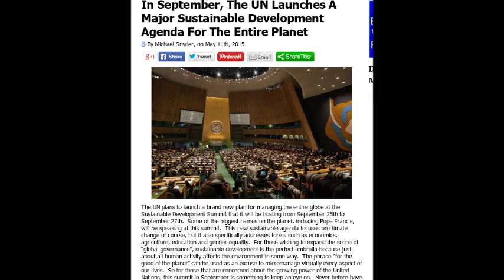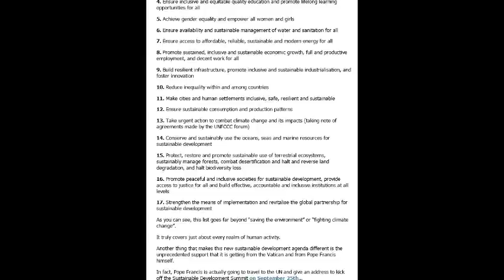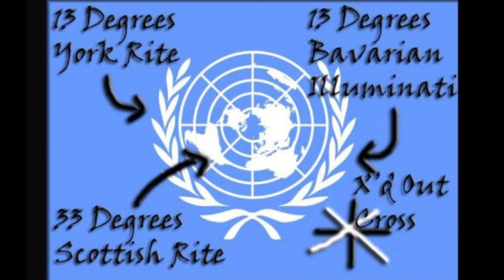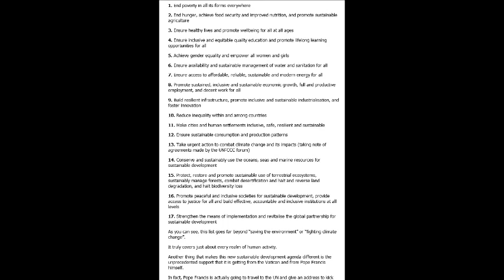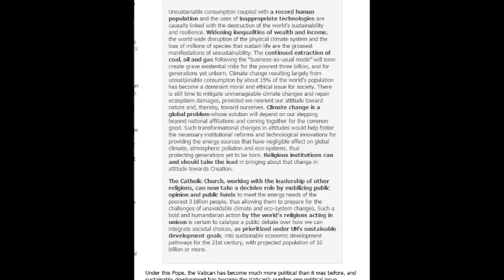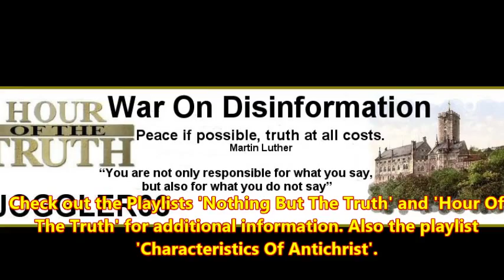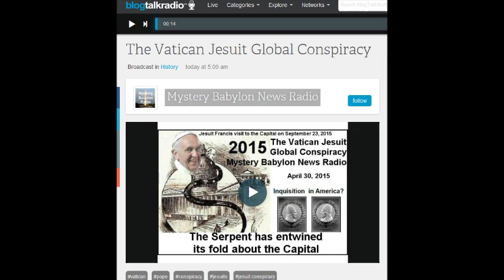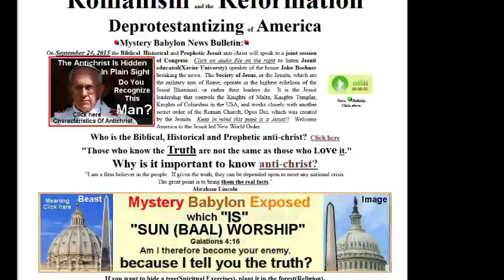Hour Of The Truth: UN Launches A Major Sustainable Development Agenda For The Entire Planet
Episode 16
On this Broadcast we will speak about an important article on the global encyclical the pope will address in September at the United nations assembly.
The UN plans to launch a brand new plan for managing the entire globe at the Sustainable Development Summit that it will be hosting from September 25th to September 27th. Some of the biggest names on the planet, including Pope Francis, will be speaking at this summit. This new sustainable agenda focuses on climate change of course, but it also specifically addresses topics such as economics, agriculture, education and gender equality. For those wishing to expand the scope of “global governance”, sustainable development is the perfect umbrella because just about all human activity affects the environment in some way. The phrase “for the good of the planet” can be used as an excuse to micromanage virtually every aspect of our lives. So for those that are concerned about the growing power of the United Nations, this summit in September is something to keep an eye on. Never before have I seen such an effort to promote a UN summit on the environment, and this new sustainable development agenda is literally a framework for managing the entire globe.